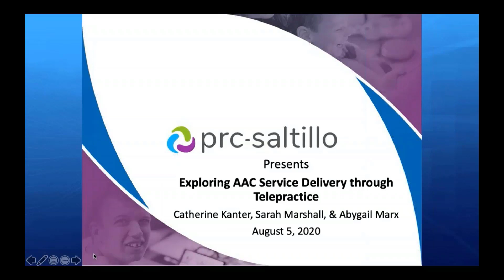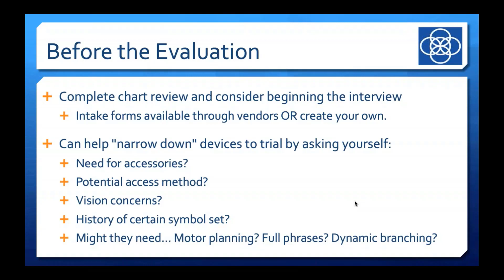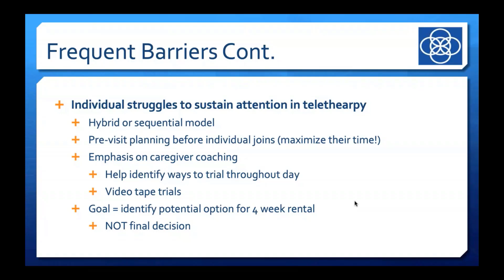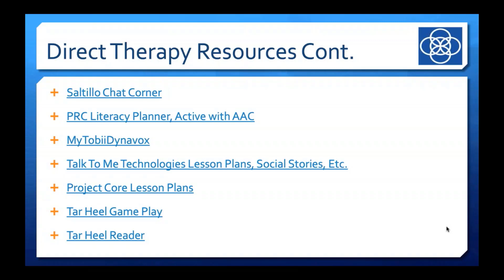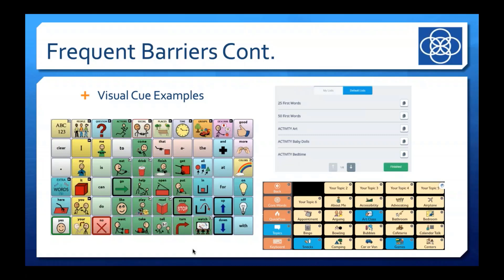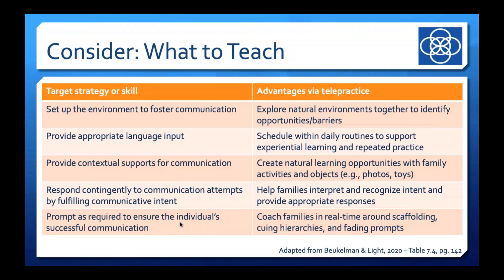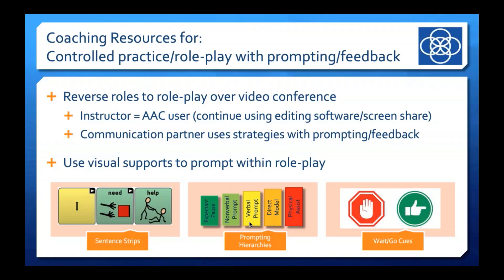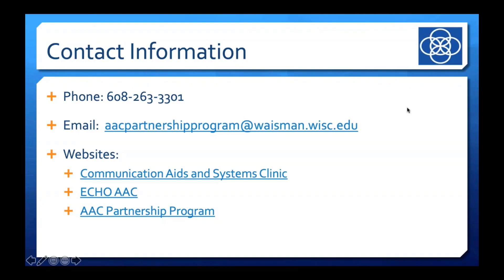Exploring AAC Service Delivery through Telepractice-Catherine Kanter, Sarah Marshall, & Abygail Marx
COVID19 has presented clinicians with many unexpected challenges and barriers to service delivery. However, it has also brought a wealth of unforeseen benefits as clinicians and families dive into telepractice.  For individuals using augmentative and alternative communication (AAC) the benefits of family involvement, empowerment, and naturalistic implementation will extend far beyond the end of this pandemic. This session will highlight barriers to telepractice while proposing potential solutions to continue the assessment, treatment, and parent coaching processes crucial to AAC success. The presenters will share ideas and resources from their own experiences providing AAC telepractice services to a wide range of clients.